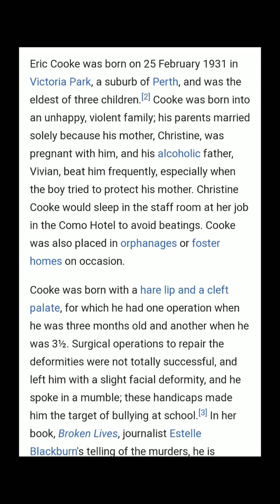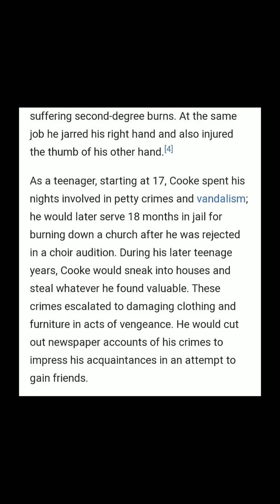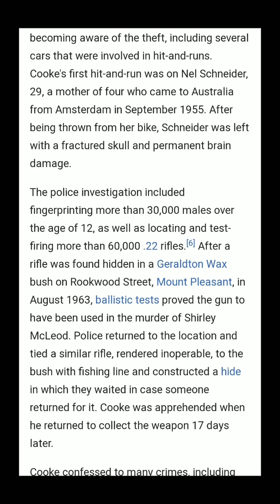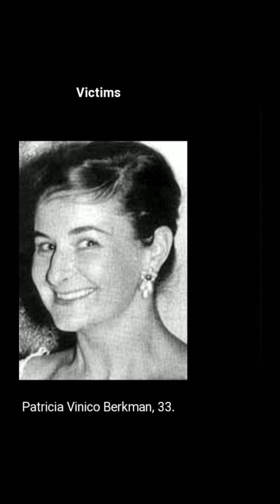Eric Edgar Cook 2/25/31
The Night Caller, serial killer from Australia. Born 2/25/31. He was active 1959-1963 with 8 victims and 14 other attempted.
God bless his victims souls and May God embrace his their loved ones with his eternal LOVE!
please pause to read in full

If you would like to help me grow to make better videos and open panel,
every penny counts and is GREATLY appreciated. Hopefully 2021 will be amazing for everyone.